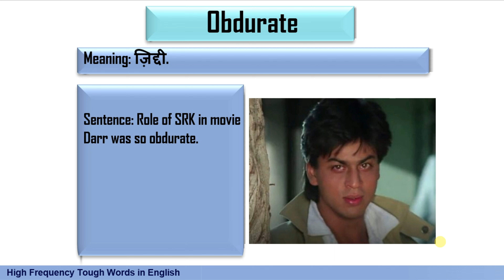Obdurate Meaning | IBPS PO Vocabulary | Vocabulary Crash Course In Hindi